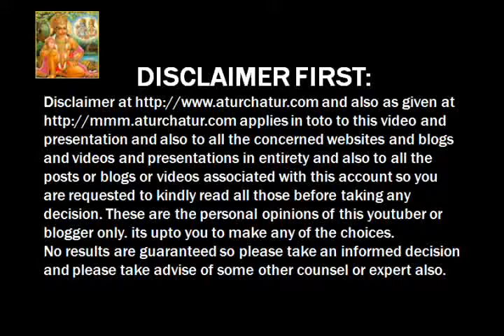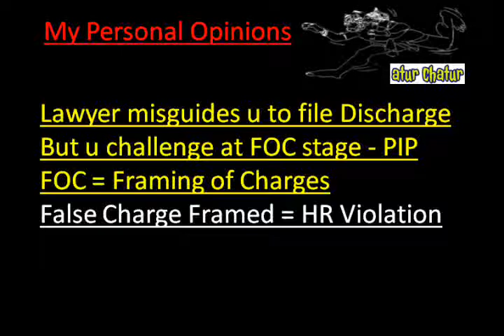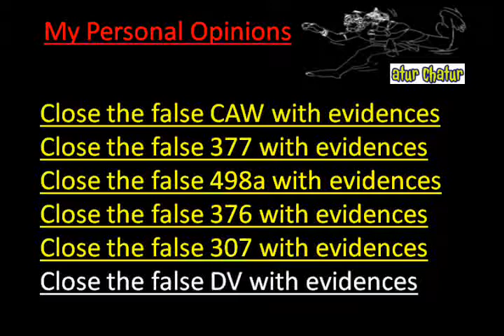Kozhikode Top Lawyer NRI Legal Services Best Advocates Non Resident Indian Law Firm India